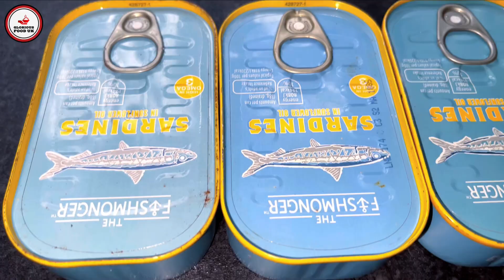স্বাস্হ্যকর ও দু্র্দান্ত স্বাদে থানকুনি পাতা দিয়ে সার্ডিন ভর্তা SARDINES AND THANKUNI PATA BHORTA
INGREDIENTS
1 cup of Thankuni pata / Gotu kola (finely chopped)
3 cans of sardines
1 cup of chopped onions
7-8 dried red chillies
Salt to taste
2 tbsps of coriander leaves